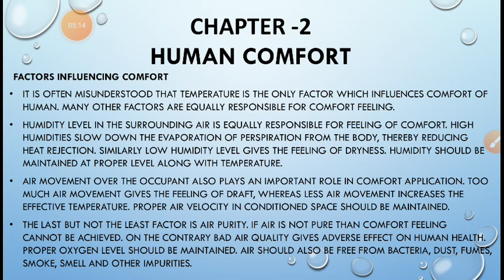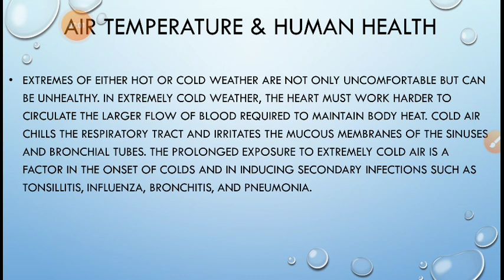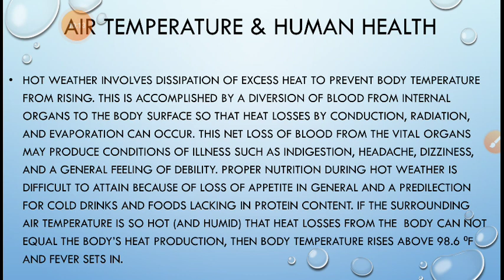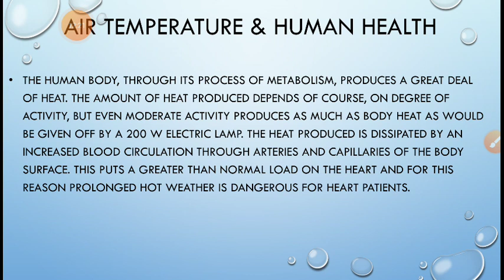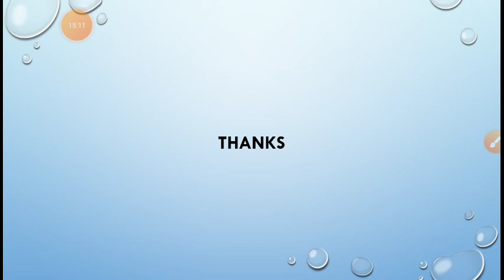MR 202, Chapter-2 (2.1, 2.2) comfort factors, human health